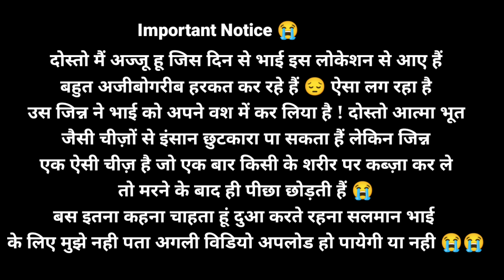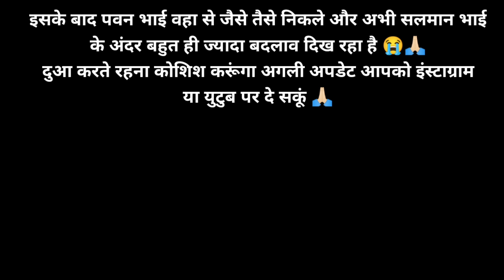Lady Jinn & Treasure - जिन्न ने किया सलमान भाई के शरीर पर कब्ज़ा 😭| My Last Video